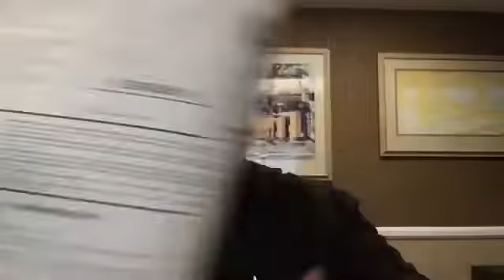Journey Through the Holy Land Part 3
we thank you for your generosity.